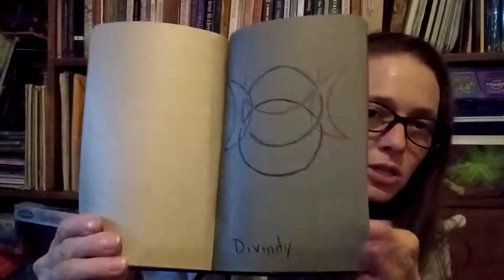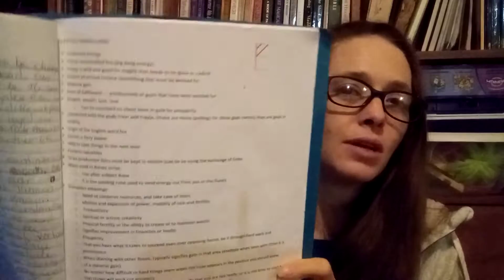Your Book of Shadows and Crafting Under the Full Moon in Leo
The next Full Moon comes with energy of Leo and as I went to go grab my planner and my information to share with everyone else, I had the spontanious thought to share my book of shadows and my working Book of Shadows to show the difference. just for some alternative ideas for everyone out there and their magical books. And then I get to the real point of the video which is the Full Moon in Leo and making candles and getting crafty.